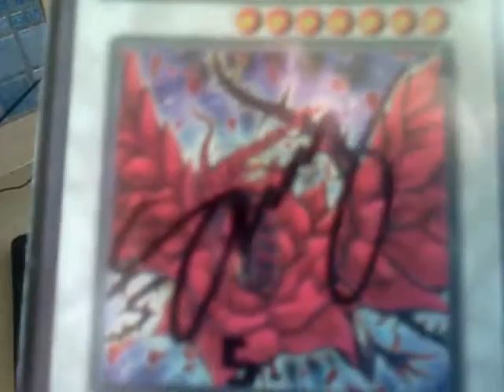Whats your most sentimental card u got???